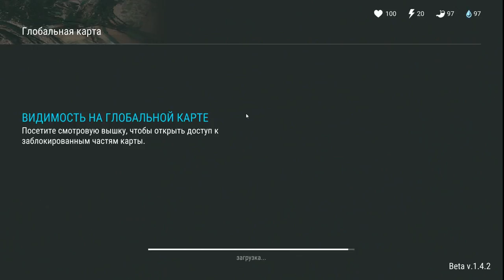Last day on Earth: Survival #1 ( НАЧИНАЮ ВЫЖИВАТЬ ) НАДОЛГО ЛИ ХВАТИТ?